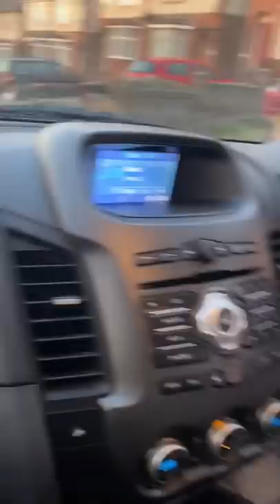Bricklaying.... thank f@%k that weeks over!